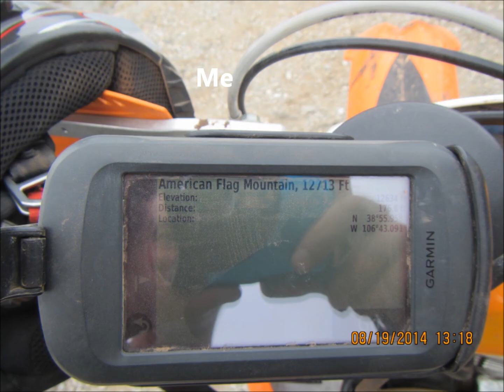Star Trail Flag With Stills 2014